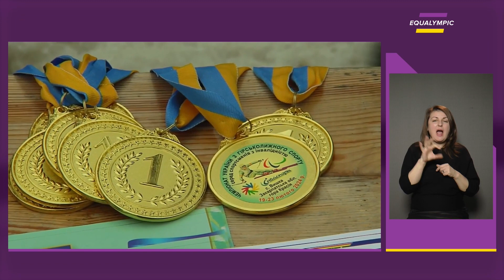Перший яскравий старт дефлімпійців у гірськолижному спорті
Перед Дефлімпіадою-2023 у с.Поляна Закарпатської області пройшов кубок України з гірськолижного спорту та сноубордингу серед спорстсменів з порушеннями слуху.

В змаганнях взяли участь спортсмени з кількох областей України. Як відбувалися змагання у гірських лижах та хто переміг?  Дивимось на телеканалі Equalympic.

Не забуваймо: телеканал Equalympic є в мережі ОТТ-провайдерів Megogo, Sweet.tv, oll tv, Київстар.ТБ, в кабельній мережі Тріолан та в інших національних та регіональних кабельних та OTT/IPTV мережах. Долучайтесь до наших ефірів на youtube каналі Equalympic та сайті equalympic.com.